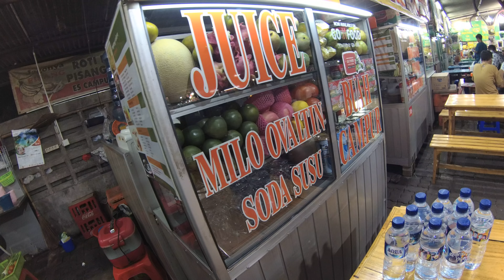Indonesia Serpong Street Food 2752 Part.1 Es buah Kepal Milo YDXJ0026